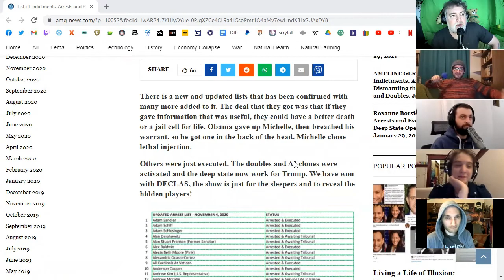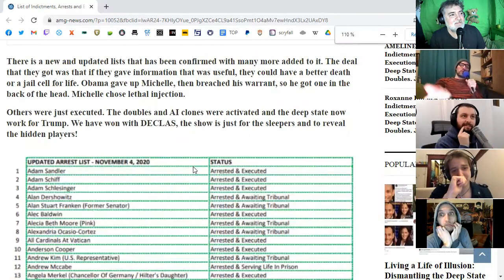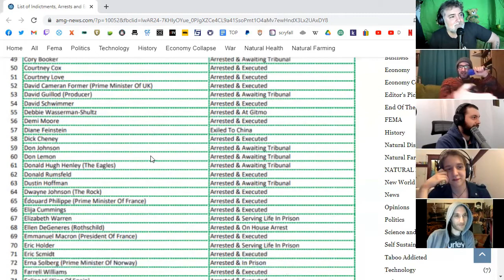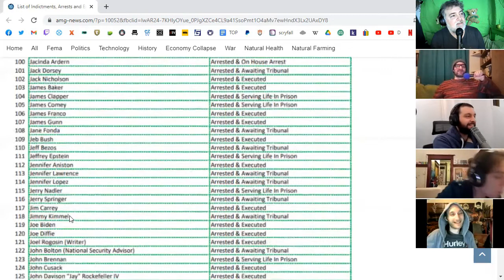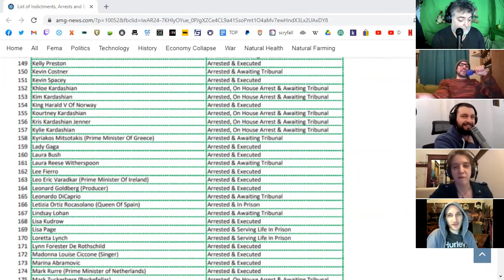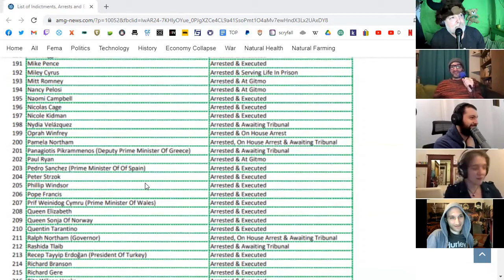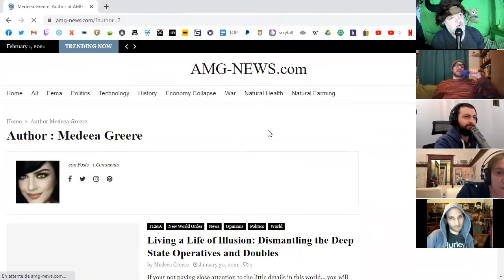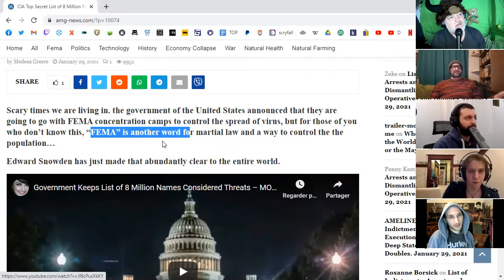Douteux la nuit 17, Extrait - les arrestations, 2021 01 31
Douteux la nuit consiste en une série d’épisodes Zoom spéciaux offerts aux mécènes qui contribuent aux activités de l'organisme via notre Patréon.